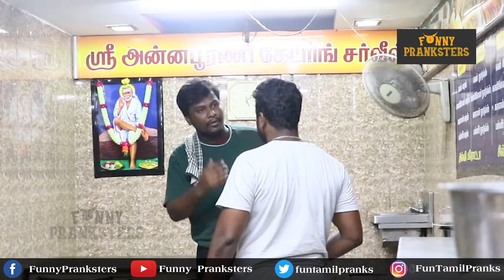Server Prank went Worng ¦ Funny Pranksters Rahul Fans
Server Prank | Funny Pranksters | Prank Video
here dear Rahul u may do naughty but u r stress blaster